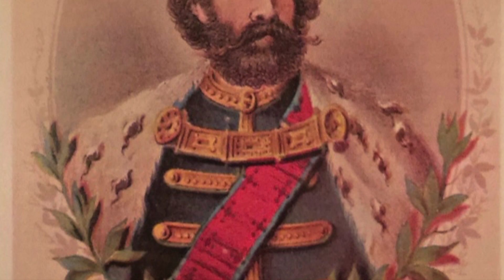Стефан Немања на српском 🇷🇸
Добродошли у овај видео о животу једне од најважнијих личности Србије: Стефана Немање, овај видео је преведен на његов матерњи језик; Српски. Уживајте у видеу и не заборавите да лајкујете и претплатите се!